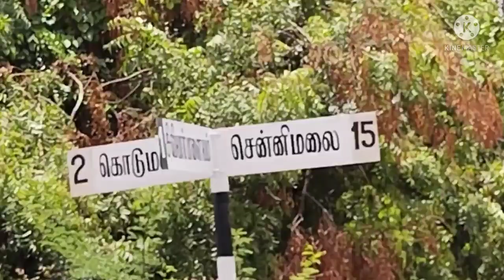4 Acra 30 cent Agri. land sale Orathu Palayam dam near by